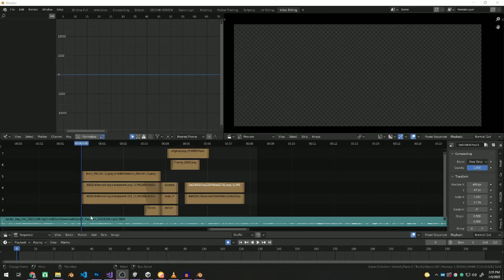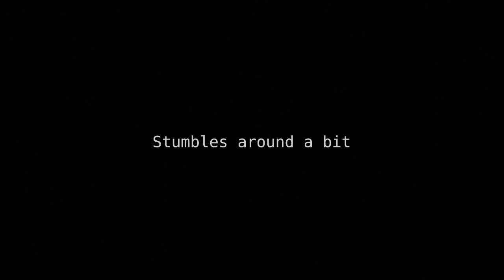Spider Rap - Cut Content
Behind the scenes of Dan Bull's spider rap!